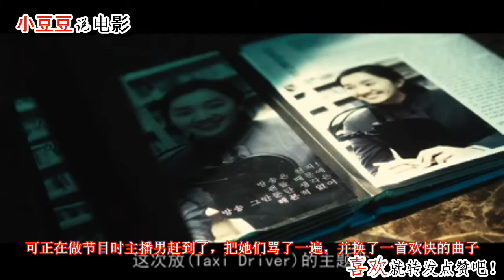美女主播的男粉丝，为了放首歌，要抓了她表妹